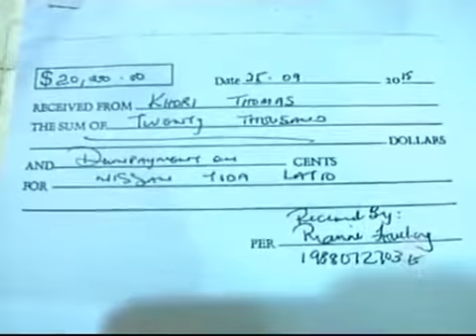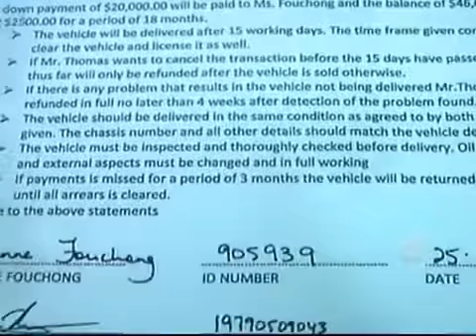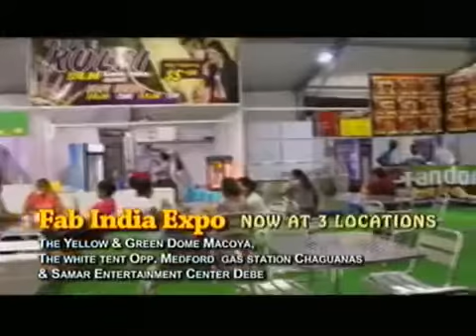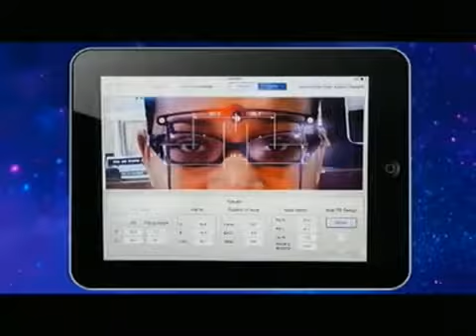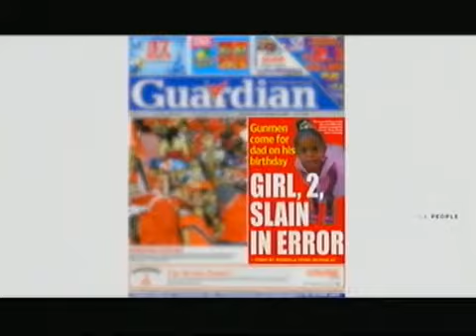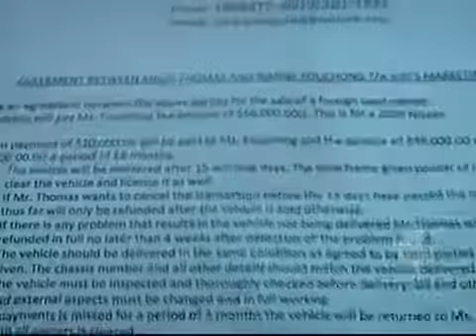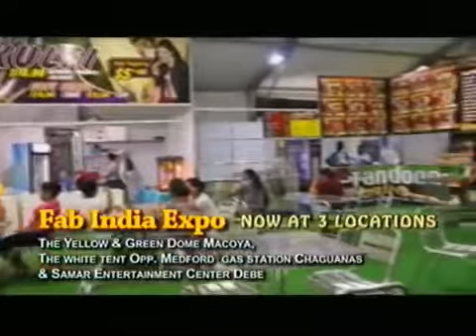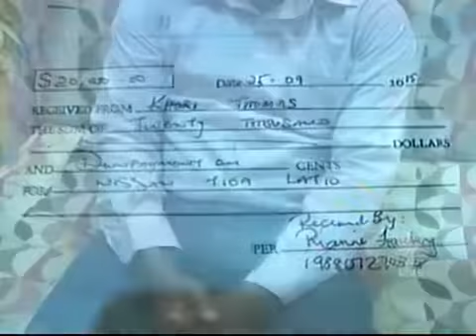Beyond The Tape 2016 10 20 Episode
Beyond The Tape 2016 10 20 Episode .because justice is no laughing matter.

Beyond The Tape 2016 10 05 Episode. .because justice is no laughing matter.

Beyond The Tape 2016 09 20 Episode .because justice is no laughing matter.

Beyond The Tape 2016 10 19 Episode .because justice is no laughing matter.

Beyond The Tape 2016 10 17 Episode .because justice is no laughing matter.